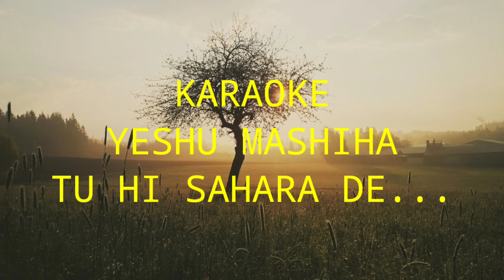KARAOKE || Yeshu mashiha tu hi Sahara de